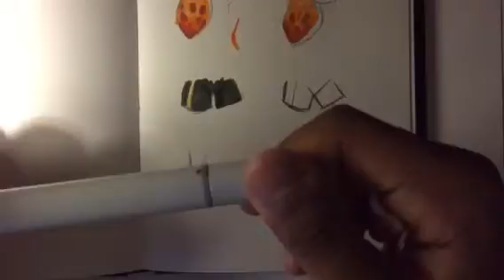Splatoon Drawing girl inkling